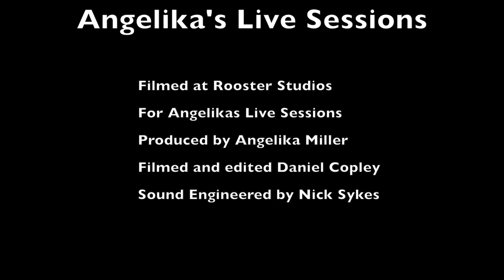(Like A Cannonbal) by Emil Lager on Angelika's Indie Live Sessions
(Like A Cannonball) Written and Performed by (Emil Lager) on Angelika's Indie Live Sessions.
Filmed and Edited by (Danny Copley)
Sound and Engineered by (Nicholas Sykes)
Hosted and Produced By (Angelika Miller)
Recorded live at Rooster Studios London.